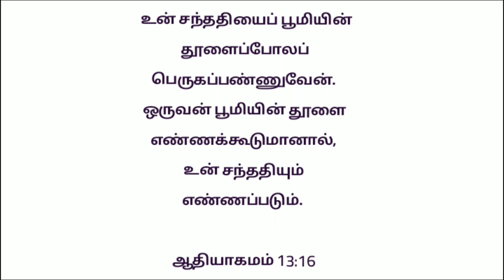இன்றைய பாதைக்கு வெளிச்சம் |Gospel Rhythmz|11-02-2021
WELCOME NOTE:

Greetings from Gospel Rhythmz. Thanks for visiting us. Let's be connected with gods love. Follow us for blessed messages and programs. THANK YOU

Published by @ Gospel Rhythmz @

Mixed & Mastered Bro.Prince Babu